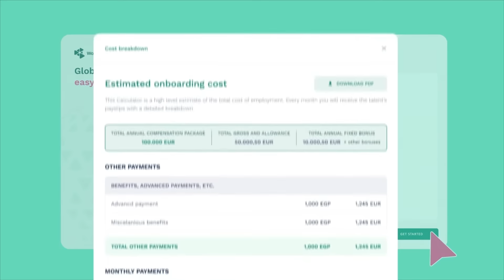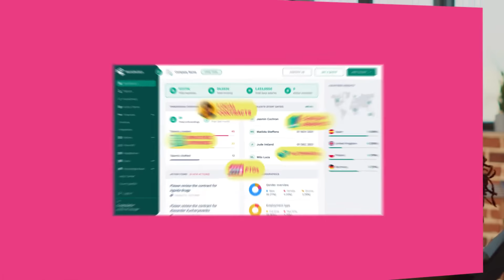Can't find talent locally? Why not look beyond borders 🚀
We are WorkMotion.

We were born in the heart of Europe to tackle the problem of talent shortage: one hire at a time. We help EU companies manage skilled talent in more than 160 countries. Our goal is to enable companies to hire skilled talent without the barriers of borders. We believe great talent exists everywhere—and companies should be able to build global, resilient teams without worrying about legal hassles and tax concerns.

With our solutions, we digitise and simplify time-consuming onboarding processes, helping companies to onboard talent quickly, easily and compliantly. With an extensive team of HR & legal experts, we make sure you’re able to hire talent in 160+ countries, with a few simple clicks.

With WorkMotion, why not?